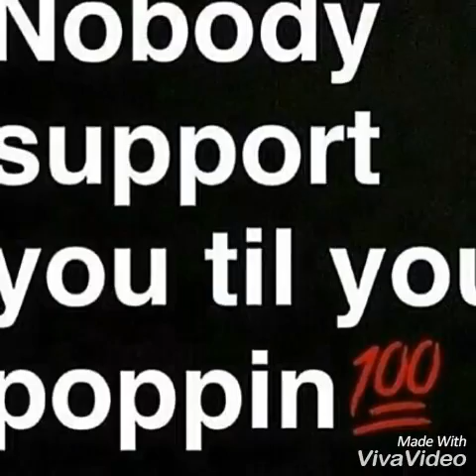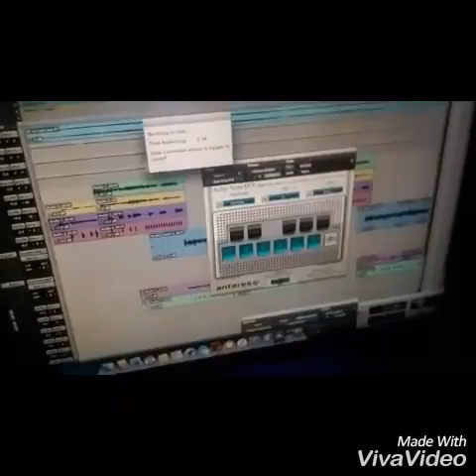Summerhill Cashy (Rite Now)